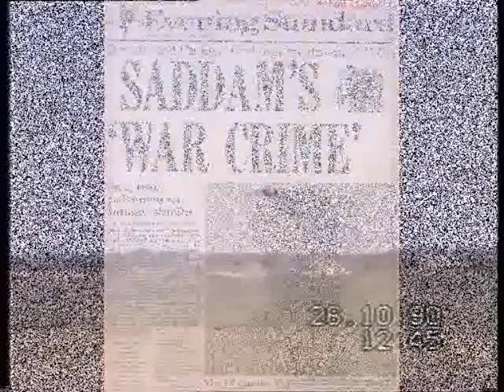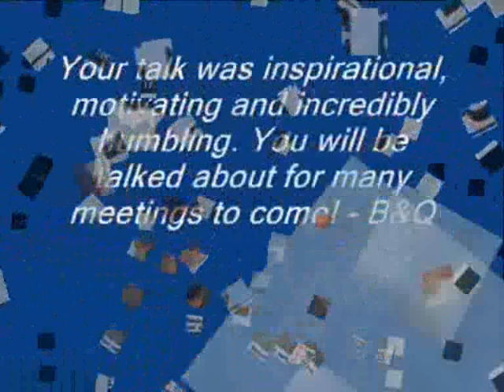Ft. Lt John Nichol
John Nichol was one of the RAF pilots shot down in the Gulf War in the 1990's. This is a personal account of the events of that day and the ordeal that followed.